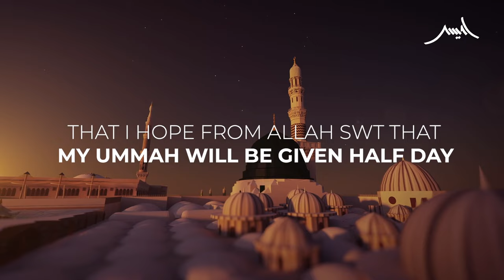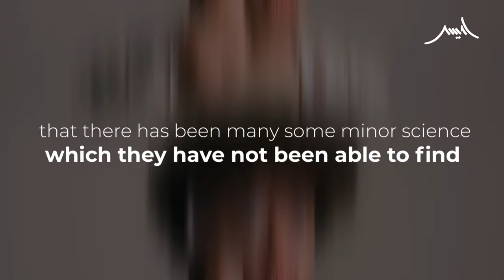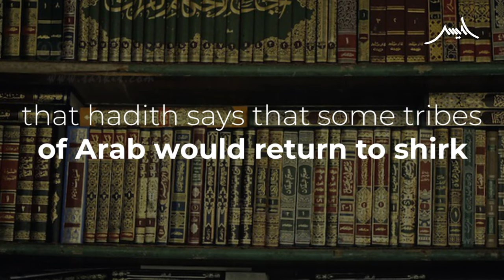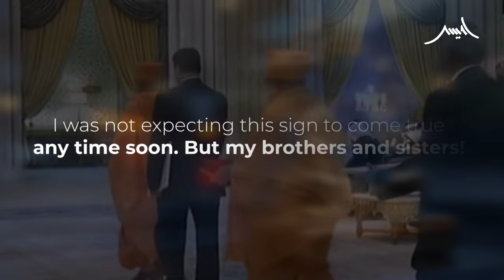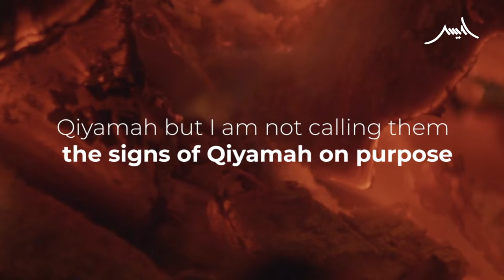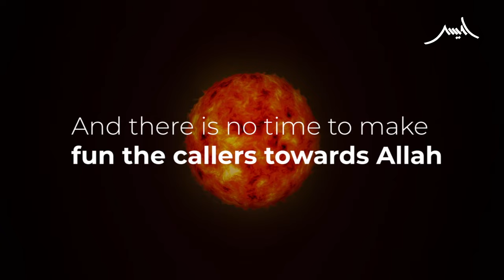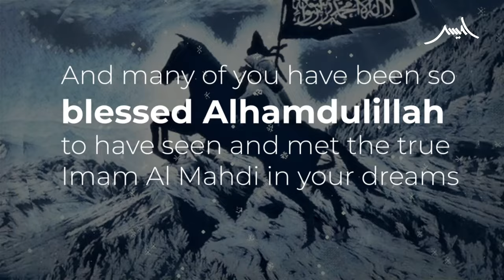This Hadith Tells The Days Remaining Before Qayamah? When Will Imam Mahdi Arrive? | Awais Naseer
It has always been a big question that when will the last hour occur, when will the world come to an end?
We finally found a Hadith that clarifies this problem and tells the time left before the day of judgement and precisely tells the time left for the last Ummah to survive.
Find out in detail in this video.